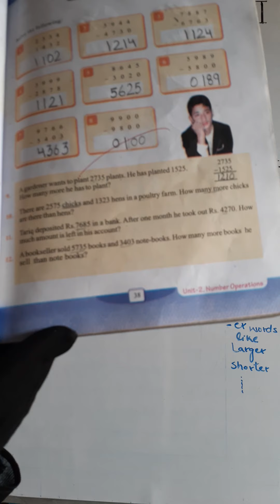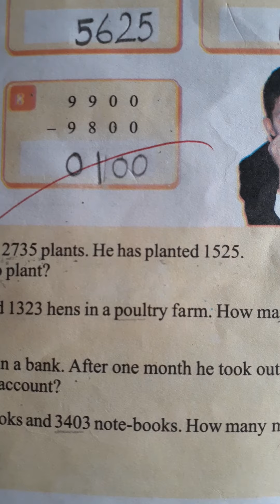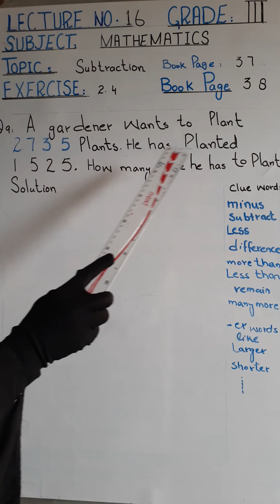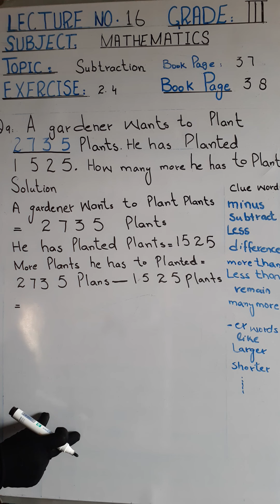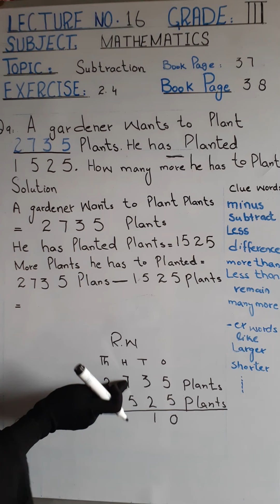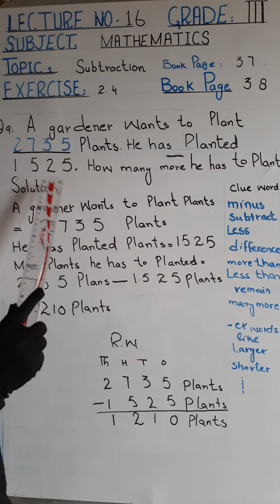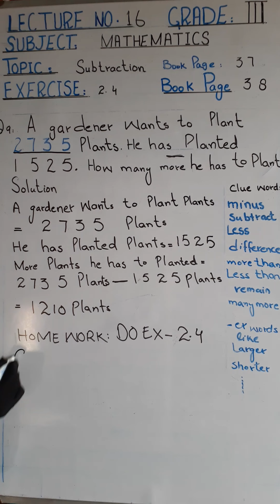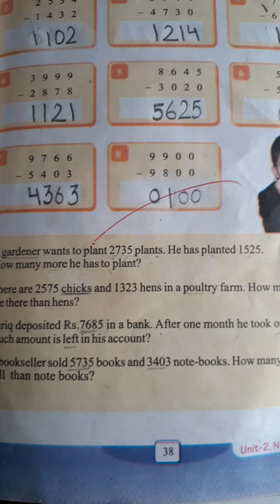Lacture#16 of Mathematics grade Three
Topic Subtraction  Ex# 2.4 book page 38